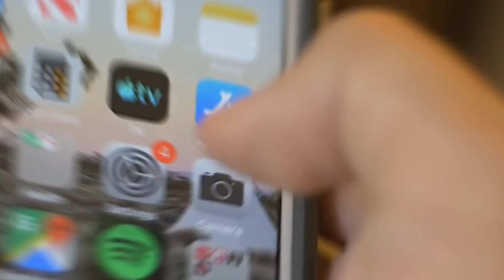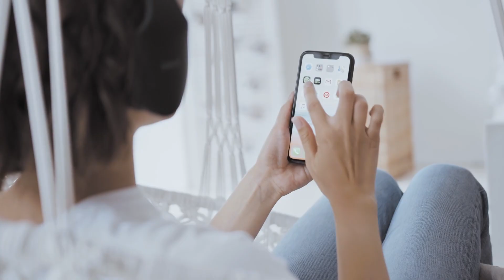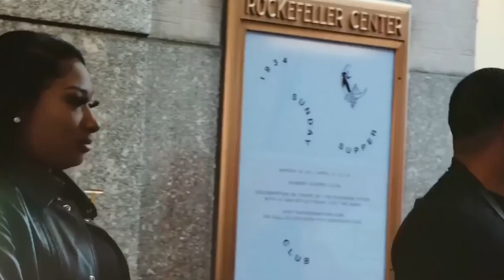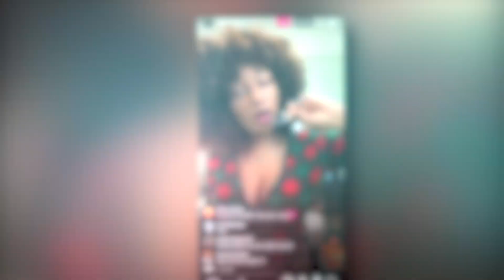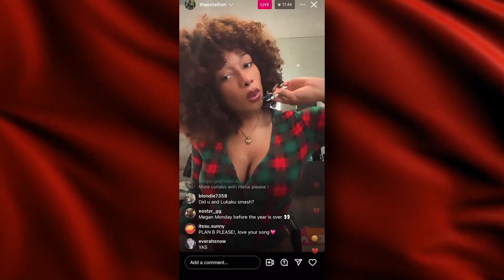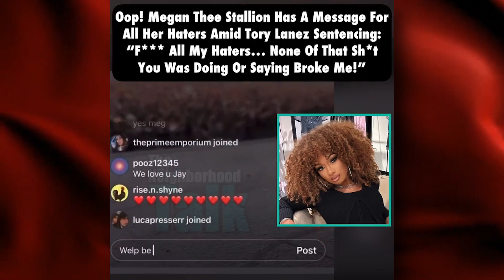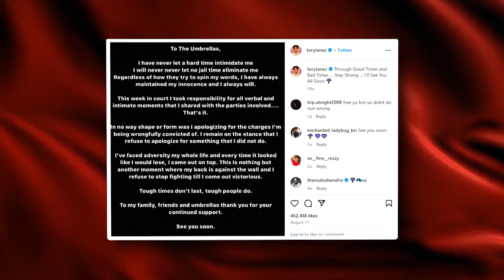Megan Thee Stallion SLAMS Spotify Users Amid Tory Lanez Chaos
Embark on a riveting exploration into the year's most sensational music drama with our exclusive coverage of Megan Thee Stallion's jaw-dropping revelations! 🌟 In this must-watch video, we meticulously unpack Megan's bold message to her haters, unraveling the layers of a surprising Spotify diss and her unyielding response to Tory Lanez's recent sentencing. 🎤 Brace yourself for an immersive journey as we provide an inside look at the unfiltered truth, navigating the highs, lows, and every nuance within the rap game's landscape in 2024. 🚀 Join the conversation with fellow Hotties, where your thoughts matter in deciphering the twists and turns of this compelling narrative. Be prepared to witness the birth of an empowerment anthem that's not only stirring discussions but also breaking the internet! 🔥🔥🔥

To be part of this cultural phenomenon, don't miss out—hit that like button, subscribe for a front-row seat to more exclusive updates, and let's collectively propel this video into viral stardom! Your engagement is key to amplifying the impact of this unprecedented music revelation. 🌐✨ MeganTheeStallion HotGirlMeg ToryLanezDrama MusicIndustryInsider EmpowermentAnthem 🌐✨